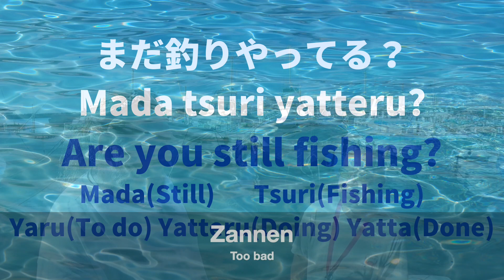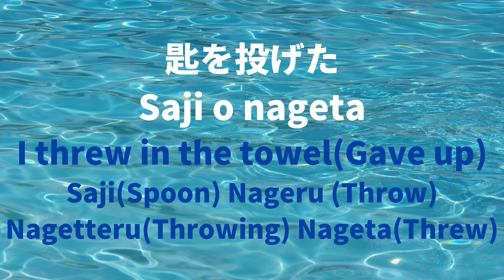Throw in the towel, Give up Japanese Lesson 26さじを投げる チルジャパン日本語講座26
A short Japanese lesson with ”I threw in the towel (Gave up)" and
"Are you still (doing something)?" Presented in an easy to follow format, let's try to learn some Japanese together.

Video Timeline
1. 00:06 Conversation (1st Time)
2. 00:16 Main Points and Vocabulary
3. 01:24 Conversation (2nd Time)